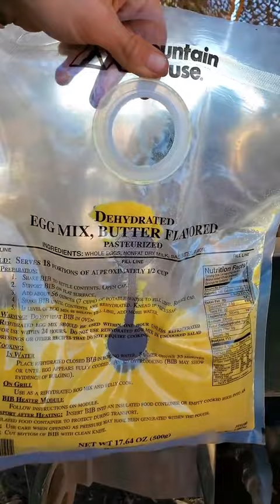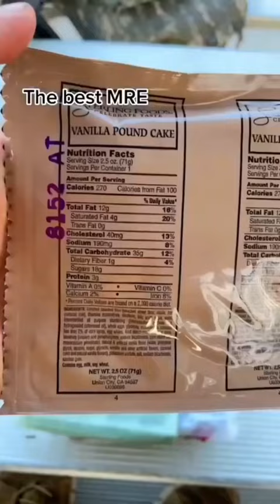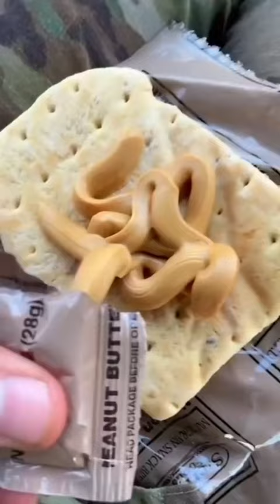What is the daily food of American soldiers? We were at the military training area to find out.